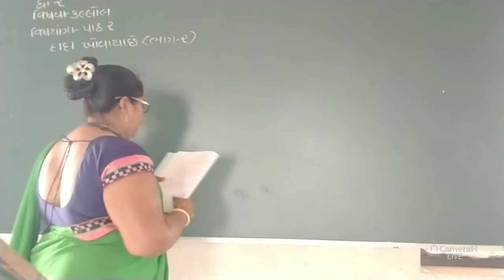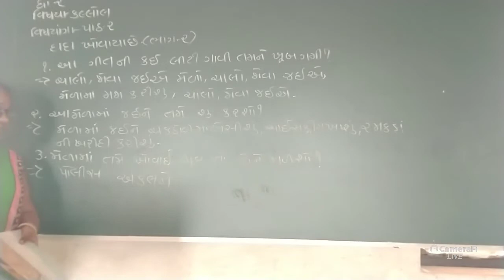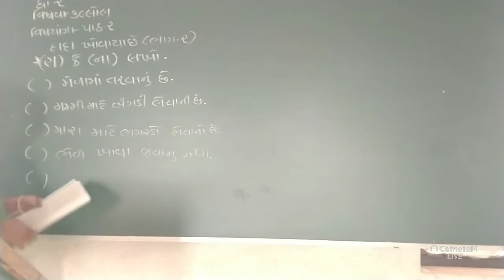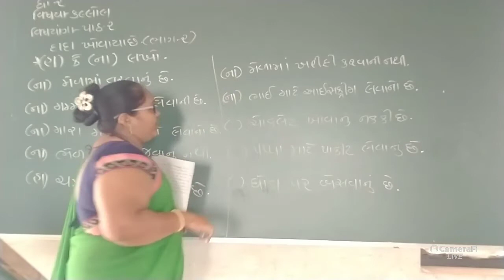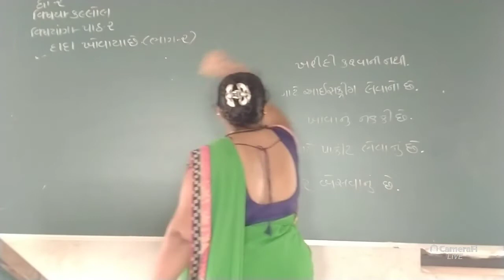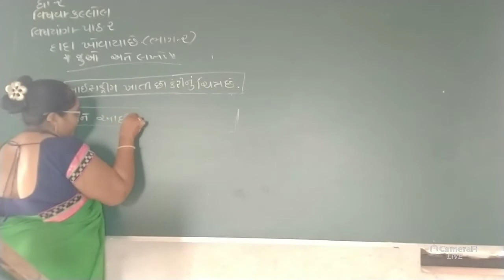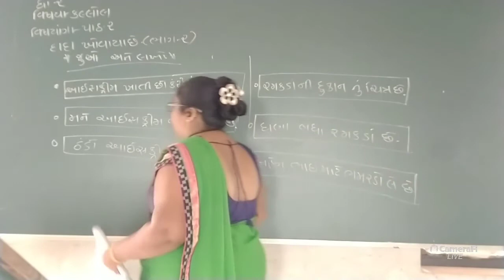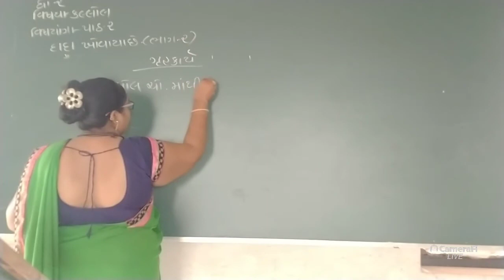DMV | std 2 gujarati | online classes for class for gujarati medium students